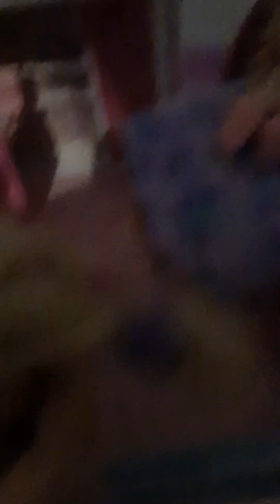mamey and dary ep 7 part 1